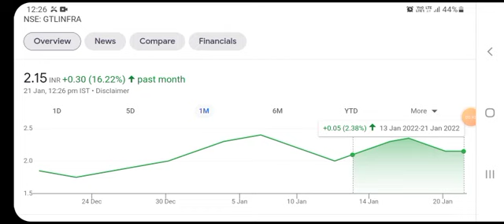GTL INFRA LATEST NEWS TODAY|GTL INFRA SHARE LATEST NEWS|BEST PENNY STOCK